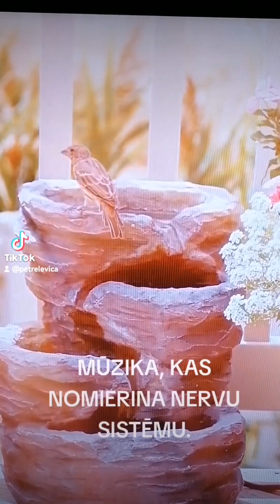Mūzika, kas atslābina nervu sistēmu.